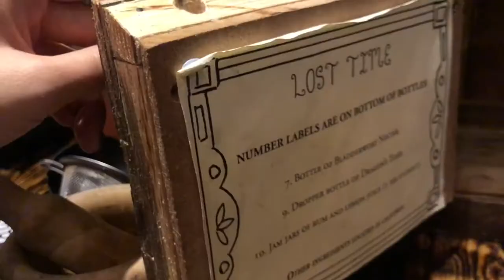THE CAULDRON - Magical Cocktail Experience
🍸 The Cauldron Pub

VALUE: ⭐️⭐️⭐️⭐️⭐️
TRY AGAIN: ¯\_(ツ)_/¯

I’ve got a problem that hasn’t seemed to go away, but every time I visit London I need have a scheduled Harry Potter-related activity. And by London, I mean all of England. That is what growing up with HP movies have done to me.

However, my wizard fan obsession has resulted in finding a really great pub experience that combines cocktail making and magic. There is a non-alcoholic option also.

You have a limited amount of time to create your cocktails to accommodate multiple groups in the night. I didn’t feel rushed, but I did go solo and, in general, I’m very slow when working with a recipes.

I loved every minute at The Cauldron, I’m not sure if I would go back because there is just so much more to explore in London.

VALUE: ⭐️⭐️⭐️⭐️⭐️
TRY AGAIN: ¯\_(ツ)_/¯

You have a limited amount of time to create your cocktails to accommodate multiple groups in the night. I didn’t feel rushed, but I did go solo and, in general, I’m very slow when working with recipes.